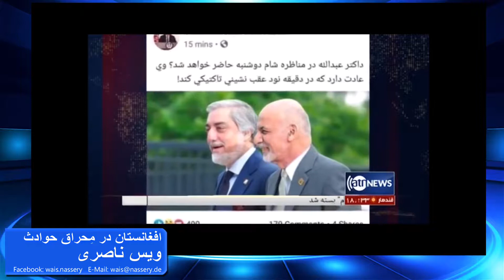افغانستان در محراق حوادث ؛ برنامه سیاسی و تحلیلی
Wais Nassery